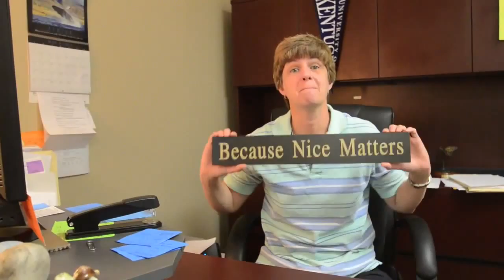Lassiter HS Class of 2013 Staff Music Video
Lassiter HIgh School's Staff "farewell" to the graduating Class of 2013!
Produced by Dr. Angela Bare
Directed by Charlie Rogers
Filmed by Dalton Muzyka

(unfortunately unavailable to iOS devices due to Copyright Laws)